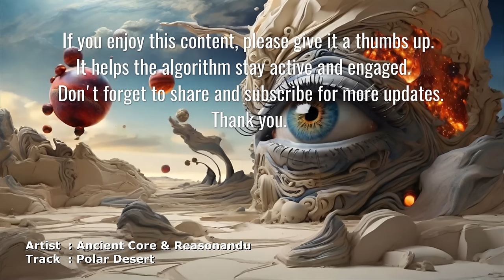ૐ Chillout News Mix ૐ Vol.94 / 03-2024 (Chillgressive Psychill Psybient Downtempo Mix)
Psybient Downtempo mixed by Astral Dude - 03/2024 - MANY THX TO ALL MUSICIANS

For mixes with new Tracks check out the series

Tracklist

01.
00:00 - Ancient Core & Reasonandu - Polar Desert

02.
07:06 -  Spoq - Only You With The Universe

03.
11:42 - Hypnopompic - The Courageous Dream

04.
17:17 - Unusual Cosmic Process - Moonbow

05.
22:41 - Psybort - Nature And Human

06.
32:35 - Unusual Cosmic Process & Dense - Microwave Princess

07.
39:51 - Menkalian & Dense feat. GMO - Mating Of Rabbits

08.
47:53 - Novaexperiment - Artemis 3

09.
51:15 -  Zen Baboon - Ariopse (Original Mix)

10.
57:59 -  Germind - Amorphous

11.
01:04:06 -  Dhamika - Pashupati (Psyrius Remix)

12.
01:10:40 -  A.e.r.o. & Unusual Cosmic Process - Melancholy

13.
01:14:52 -  Deus Astra - Masters Of The Univerese (The Other Side)

14.
01:19:29 -  Sacred Seeds - Treasures Of Time

Playing Time. : 84:49

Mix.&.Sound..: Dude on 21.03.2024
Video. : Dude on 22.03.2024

Pictures by : Astral Dude & KI